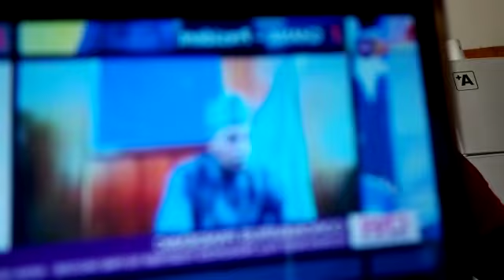Nana akofe ado calls on ECOWAS leaders to come togetherto find Covid 19 vacine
The president of Nana Ado calls on ECOWAS leaders to come togetherto to find Covid 19 vacine to sto this various in the continent.